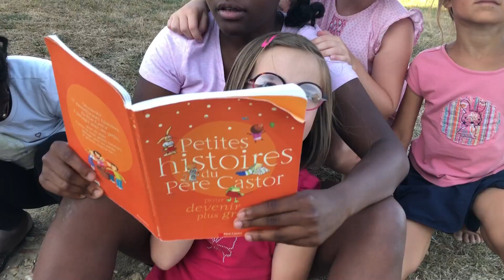Retour sur le Pèlerinage En marche vers Compostelle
Retour sur le Pèlerinage En marche vers Compostelle organisé par la Mission Couple & Famille du Diocèse de Chartres.

Celui-ci a eu lieu les 6 au 12 août 2022 de Chartres à Marboué avec des familles du diocèse.

Pour vous inscrire à la newsletter mensuelle Couple & Famille, c'est par